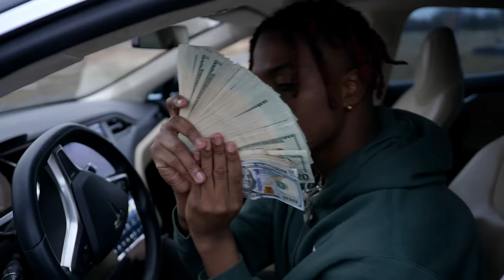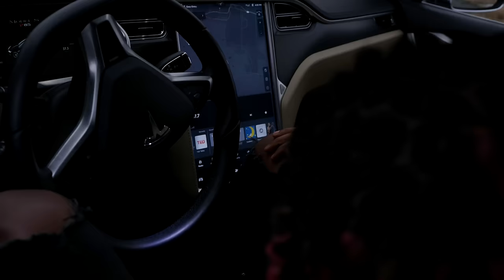Kyle Hippy - WYS [Official Music Video]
STREAM HEARTBREAK HIPPY ALBUM